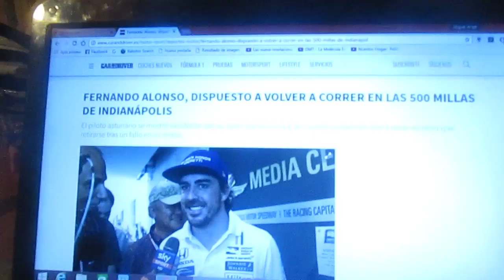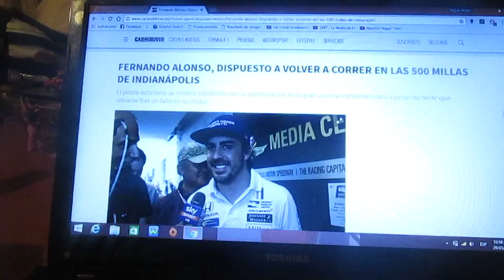Fernando Alonso esta dispuesto a competir de nuevo en las 500 Millas de Indianapolis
El 2 veces campeón de F1 el español Fernando Alonso se ha mostrado satisfecho de haber corrido en las 500 Millas de Indianapolis aunque tuvo que retirarse cuando falló su motor